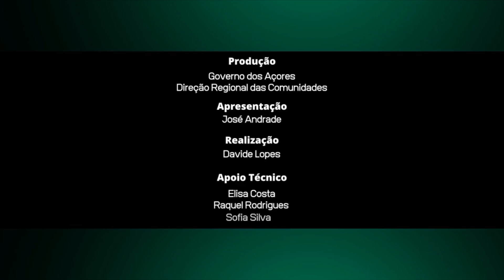Conversas da Diáspora - Entrevistas Biográficas - Luís Mesquita Melo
A quinta temporada das Conversas da Diáspora, uma iniciativa promovida pela Presidência do Governo dos Açores, através da Direção Regional das Comunidades, dá destaque a personalidades representativas das comunidades açorianas.
Este episódio, o 20.º desta temporada, teve como convidado o faialense Luís Mesquita Melo.